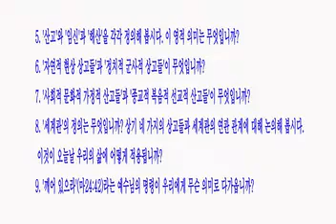AVS 25. 55.왜 아시아의 일곱교회를 공부해야 하는가? (계2장-3장)